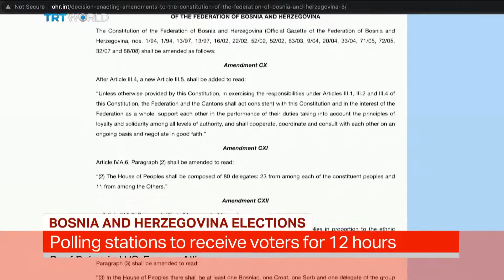What do Christian Schmidt's electoral reforms mean for Bosnia?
UN High Representative in Bosnia and Herzegovina Christian Schmidt has imposed changes to the country's election laws, using the so-called ‘Bonn powers’. US-Europe Alliance vice president Reuf Bajrovic explains.